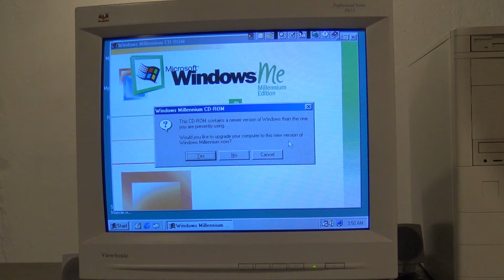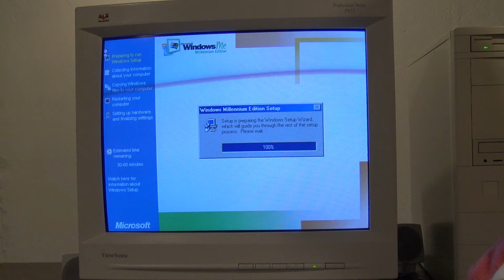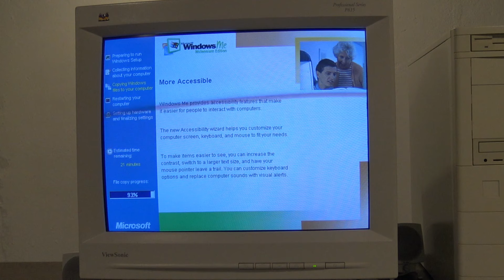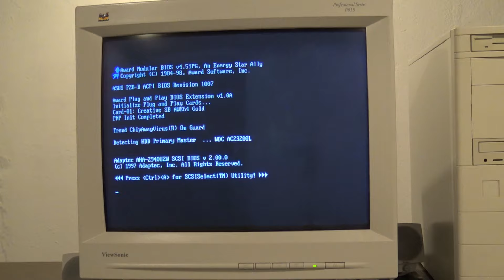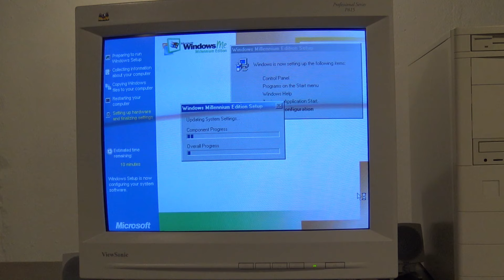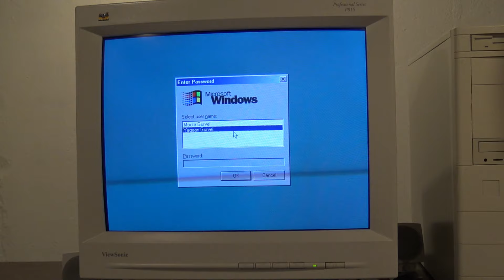Upgrade from Windows 98 to Windows ME in 2024 setup in the BACKROOMS